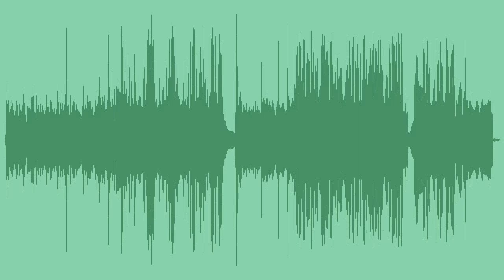Last Stand Royalty Free Music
Huge, powerful and emotional royalty free score with orchestral strings and cinematic sfx, great for trailers, video games, epic and heroic movie scenes or openers.